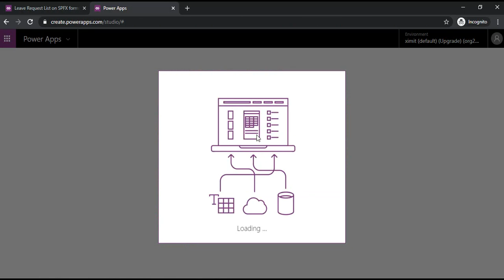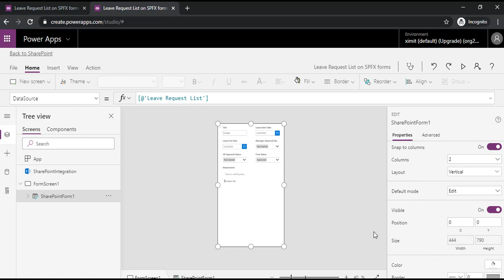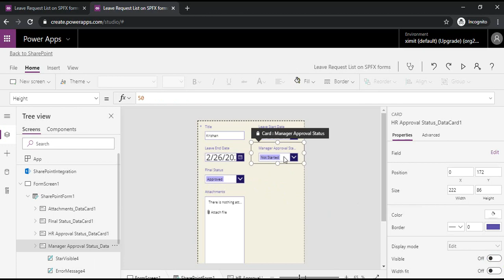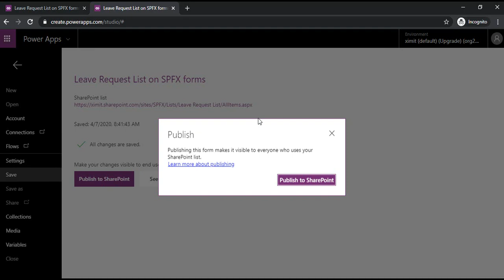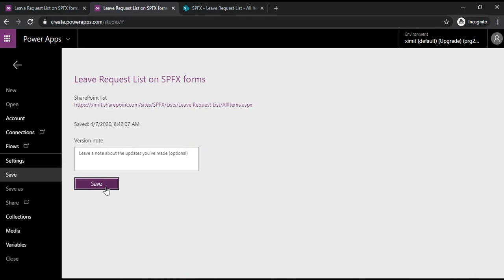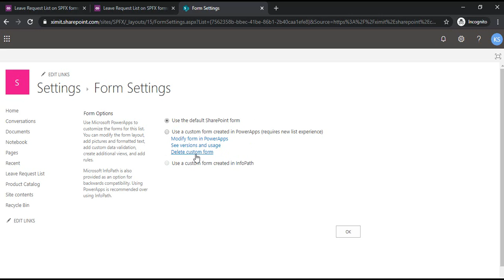How to Customize SharePoint List Form with PowerApps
This video is about PowerApps Custom Form Creation for your SharePoint List. where you will learn how you can setup and edit your list form using PowerApps and can create more Powerful custom form according to your requirement. watch full video to learn.